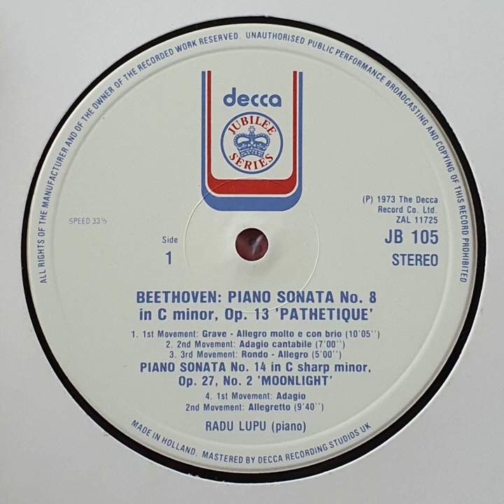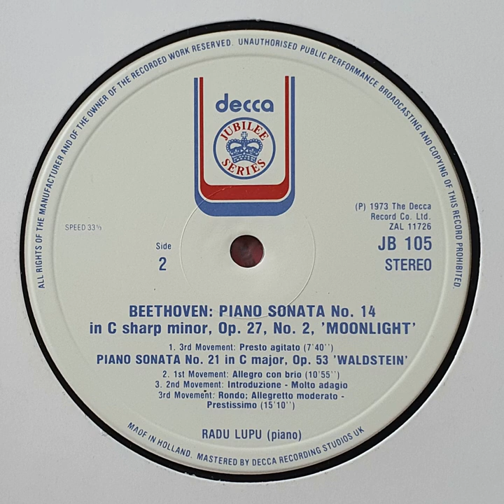Beethoven: Piano Sonata No. 14 in C Sharp minor, "Moonlight" - Radu Lupu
00:00  1.   I. Adagio
07:12  2.  II. Allegretto
09:58  3. III. Presto agitato

Radu Lupu, piano

Sound sources: LP(Vinyl) - Beethoven Piano Sonatas Radu Lupu